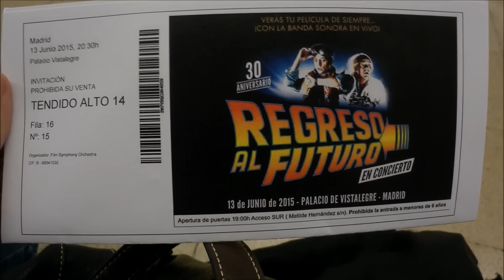Vlog una de mis pelis favoritas en concierto: Regreso al futuro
Chic@s os traigo un nuevo Vlog! Esta vez os enseño lo bien que lo pasamos en Vistalegre con Back to the future in concert! Fue genial!